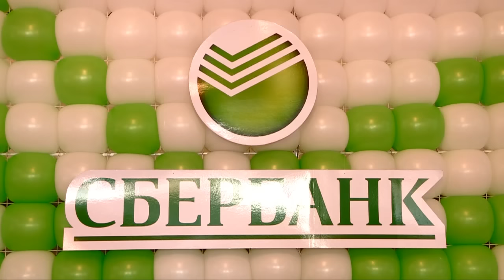Филиал "Сбербанка" в ЮКО празднует 5-летие